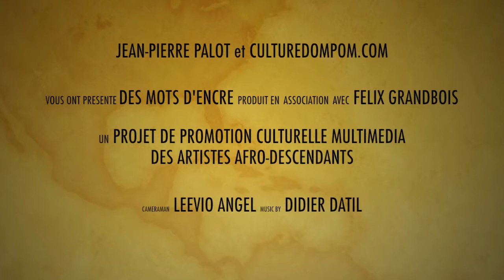Michel Bagoé & Edwin Lagier "Des mots d'encre" pour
Milo Tigasson, les aventures d'un gamin des îles
Bande dessinée musicale antillaise.
Grand Prix de la Création Artistique de Martinique, catégorie Bande dessinée, 2011.

Cinq petites et turbulentes histoires d'un garnement des îles. Milo mène une vie pleine de saveurs dans la commune de Bel Madras entre sa famille, les voisins, les copains et l'école. Sa fertile imagination l'entraîne toujours dans des frasques emplies d'humour, de gourmandise et de lutte contre l'injustice. Un gros agoulou (goinfre) et un grand farceur font, à chaque fois, les frais de ses turpitudes. Soutenu par un graphisme vigoureux et coloré, les auteurs ont choisi, pour renforcer le texte, un narrateur aussi turbulent que Milo, c'est dire l'ambiance ! Un CD audio accompagne chaque histoire : « Cé moin Milo Tigasson qui hait l'injustice et aime le soleil ! »